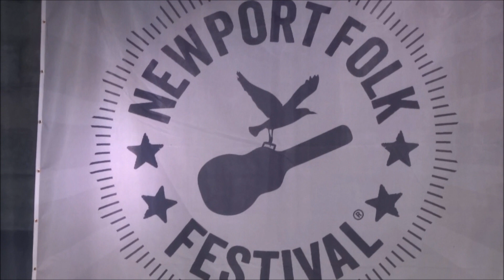Jason Isbell and the 400 Unit ( Cover Me Up ) @ Newport Folk Fest. 27-07-2018.